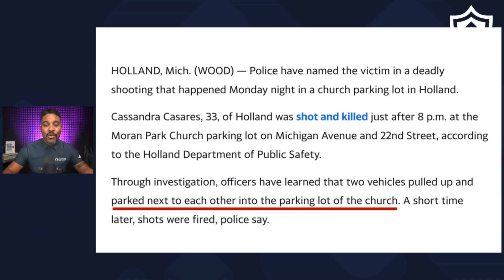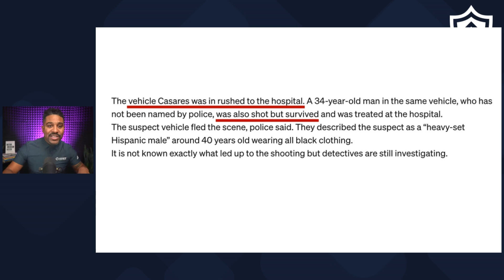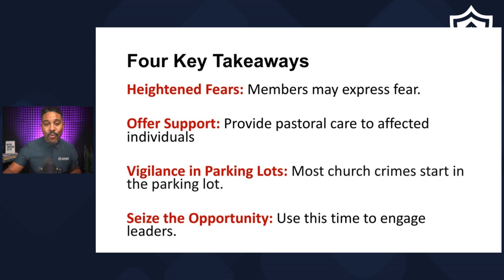Church Security: Shooting in Michigan Church Parking Lot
These items will grow and develop you as a security leader.

Books To Grow and Enhance Your Church Safety